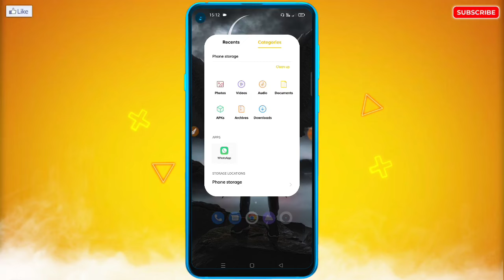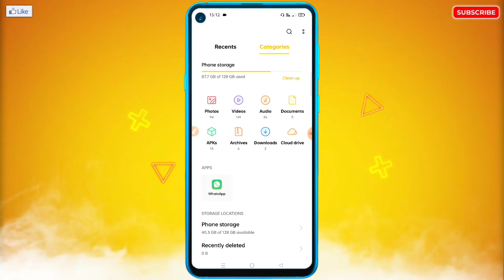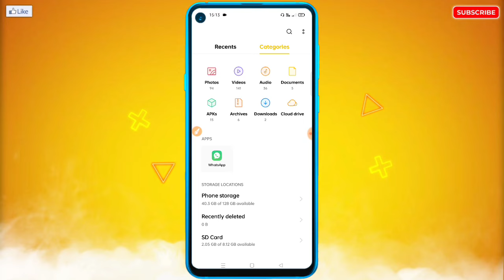Vivo Me SD Card Show Nahi Kar Raha Hai | SD Card Not Showing in Vivo Mobile ~ Not Inserted Fix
🔥☞ 𝗛𝗲𝗹𝗹𝗼 𝗗𝗼𝘀𝘁𝗼𝗻 !!!

___________❀ ᴛʜᴀɴᴋ ʏᴏᴜ.❀___________